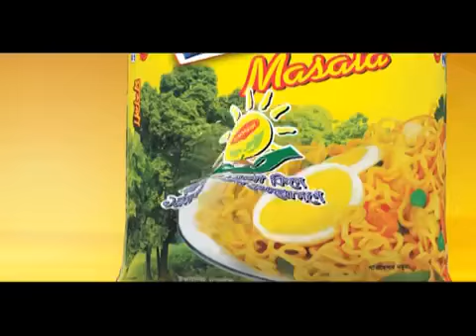MAGGI Tree Plantation TVC Tiger